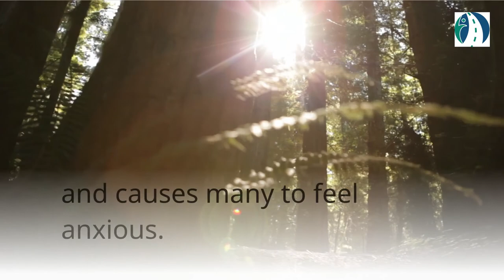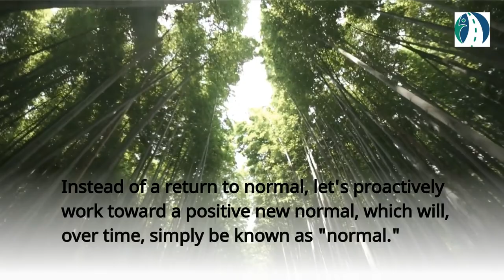The New Normal - 7 Valuable Lesson Opportunities To Learn Now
The "new normal" is a phrase that has entered our everyday speech due to the COVID-19 pandemic. For a copy of my free info-graphic on this article use this In this video summary of my article I ask the questions, how much longer will our lives be changed, and will our lives ever be what they were before?  I wonder if a return to normal is what's in our best interest. In this video, I share my suggestions for valuable lesson opportunities we can learn from this new normal. -Chris